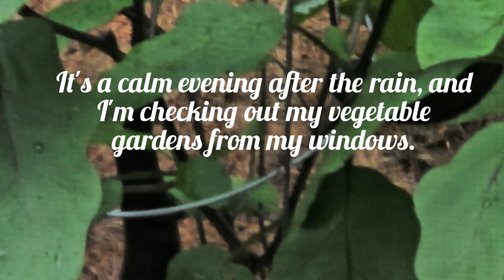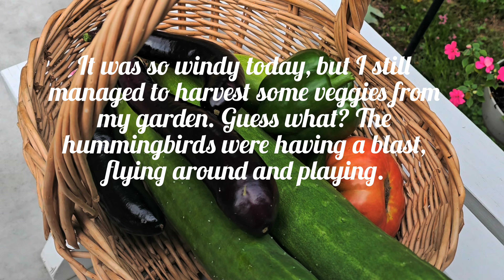Even on rainy and windy days, I still enjoy myself because of these beautiful hummingbirds.